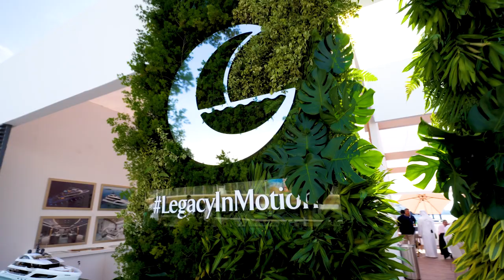Day 4 | Gulf Craft Pavilion at Dubai International Boat Show 2023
Navigating through the best of boating on Day 3 at the Gulf Craft Pavillion - Dubai International Boat Show 2023.

The highlight of the day was the visit of:

- H.H. Sheikh Nahyan bin Mubarak Al Nahyan - Minister of Tolerance, Culture, Youth, and Social Development - UAE

- H.E. Sheikh Fahim bin Sultan Al Qasimi - Executive Chairman of the Department of Government Relations, Sharjah - lovingly known as the “Turtle Sheikh’ for his advocacy for the Dubai Turtle Rehab Project and  Ocean Conservation

Yachting enthusiasts witnessed the unveiling of the new Majesty 111 and Nomad 101 superyachts. Two breathtaking vessels that highlight the celebrated yacht maker's new vision of the future. Making their global debut at DIBS 2023, the two superyachts epitomise Gulf Craft's new era of dynamic growth under the strategic theme, 'Legacy in Motion', driving the company to push boundaries through four core focus areas: Technology & Innovation, Path to Sustainability, Global Expansion and Next Generation.

Visit us from 1–5 March to us at Stand MD-12, Dubai Harbour.